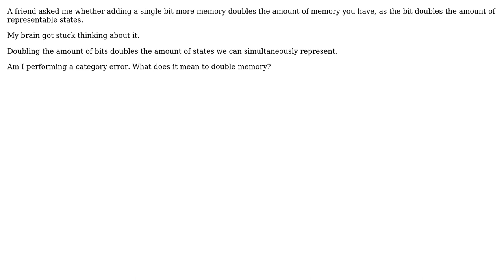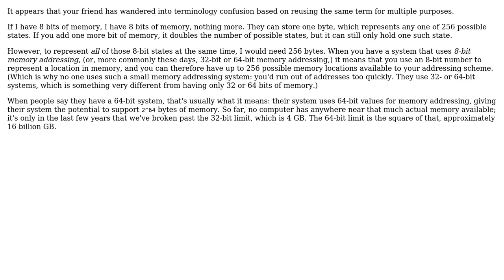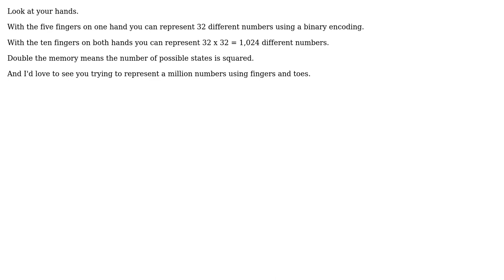In a byte, each additional bit doubles the representable states, but does it double memory?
Software Engineering: In a byte, each additional bit doubles the representable states, but does it double memory?

With thanks & praise to God, and with thanks to the many people who have made this project possible! | Content (except music & images) licensed under CC BY-SA | Music | Images & others | With thanks to user Peter Wood user Mason Wheeler user JimmyJames user Greg Burghardt user gnasher729 and the Stack Exchange Network Trademarks are property of their respective owners. You are responsible for your own actions.